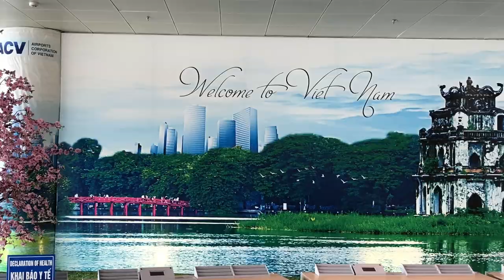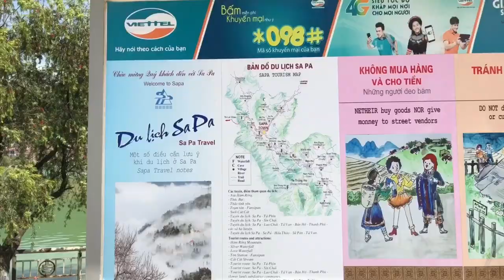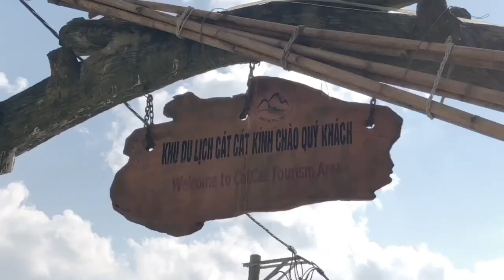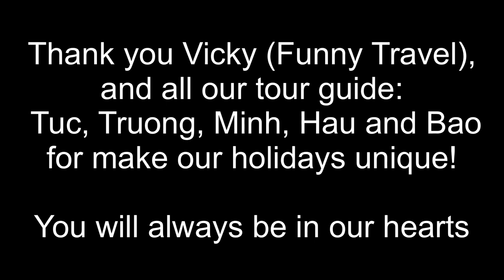Vietnam travel - April 2018 - iPhone 8 plus + DJI Osmo Mobile 2 + DJI Mavic Pro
1:09 Street food Hanoi
2:52 Ha long bay
5:58 Ha long bay by drone
9:07 Sa Pa
12:51 Sa Pa by drone
16:06 Hanoi by scooter
18:57 Hue

-Italiano
Siamo stati in Viet Nam per 2 settimane, e ci siamo innamorati di questo paese grazie a molti vietnamiti, in un primis il nostro angelo custode Vicky di Funny travel ad Hanoi, che ha organizzato perfettamente la nostra vacanza,ed era sempre pronta ad aiutarci qualora ne avessimo bisogno.

Un ringraziamento speciale a tutte le nostre guide che ci hanno seguito in tutte le diverse e incredibili città che abbiamo visitato dal nord al centro del Viet Nam:
-Hanoi con Tuc per lo  streetfood  festival
-Hanoi con Truong per il tour della città in scooter
-Sapa con l'incredibile Minh
-Hue con le eccellenti spiegazioni  di Hau
-Hoi An con Bao
Grazie a tutti loro abbiamo potuto vedere con i loro occhi e vivere con i loro cuori questo meraviglioso, meraviglioso e meraviglioso paese.
Grazie dal profondo dei nostri cuori

-English
We have been in Viet Nam for 2 weeks, and we fall in love with this coutry thanks to a lot of vietnamise people, at first our guardian Angel Vicky from Funny travel in Hanoi,who organized perfectly our vacation, she was always there to help us at any time!

A special thank you to all our tourguides who followed us in all the different and amazing cities we have visited from the north to the center of Vietnam:
-Hanoi with Tuc for the streetfood festival
-Hanoi with Truong for the city tour by scooter
-Sapa with the amazing Minh
-Hue with the excellent explanations of  Hau
-Hoi An with Bao
It is because of all them that we could see with their eyes and live with their hearts this amazing, stunning and marvelous country.

Stefano, Valentina and Matteo

Nick Murray - Between Oceans (ft. Juliet Lyons)